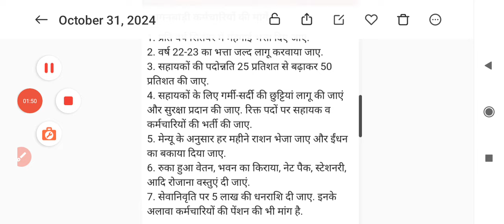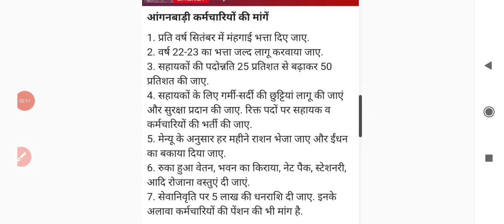👍Live | राजस्थान मुख्यमंत्री ने संसद से आशा व आंगनवाड़ी के नई वेतनमान विधेयक को कैबिनेट से मंजूरी।